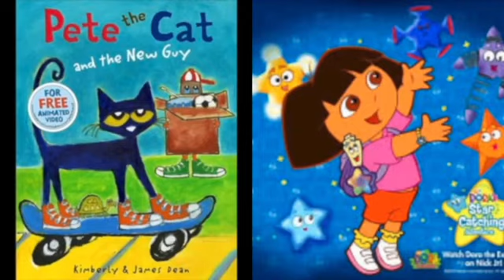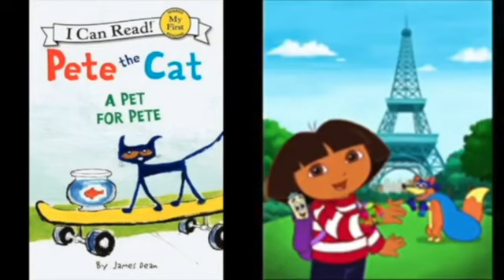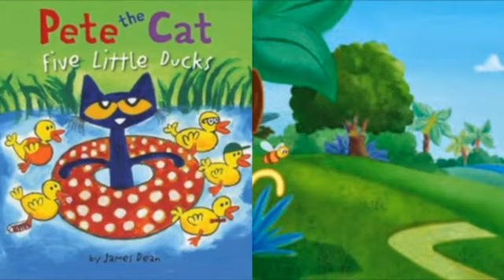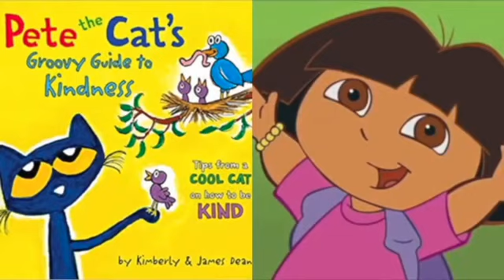MERGED - Pete The Cat and Dora The Explorer Calling At The Monsters